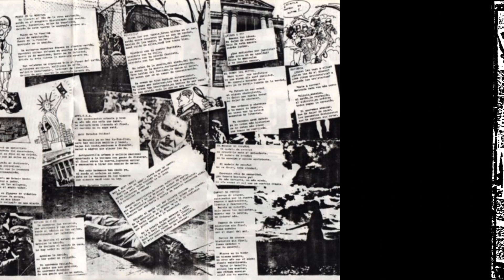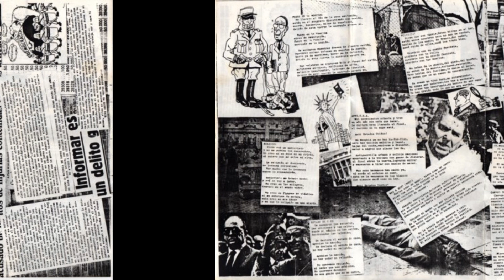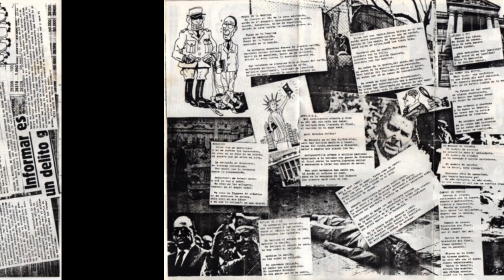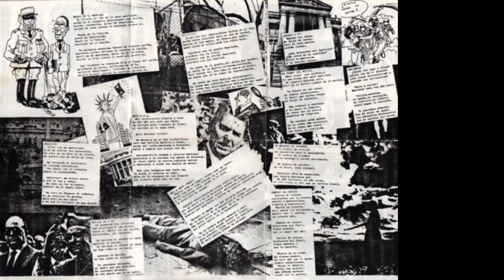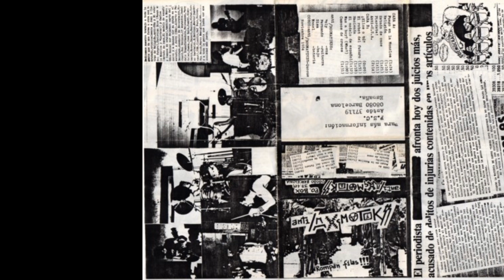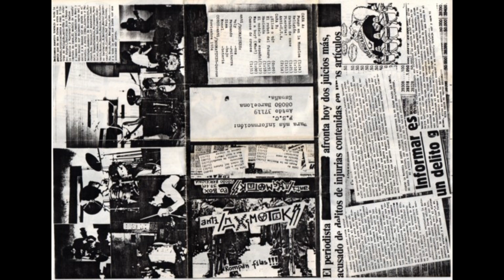Anti/Dogmatikss* – Rompan Filas !!! - DEMO TAPE 1984 - REMASTERED 2023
Genre: Rock
Style: Hardcore, Punk
Year: 1984

00:00 ~ 1. Fuego En La Moncloa
01:36 ~ 2. Religión
02:52 ~ 3. Estado De Caos
04:19 ~ 4. Pierdete !
05:37 ~ 5. Anti-U.S.A.
07:56 ~ 6. ¿ Ellos O Tú ?
08:10 ~ 7. El Robot Del Futuro
10:07 ~ 8. Hacienda
11:30 ~ 9. El Modelo De Español
13:10 ~ 10. Was A Boy ? (Who ?)
14:17 ~ 11. Campos De Cruces

Sisa - Bass
Manel - Drums
Fernando - Guitar
Poly - Vocals